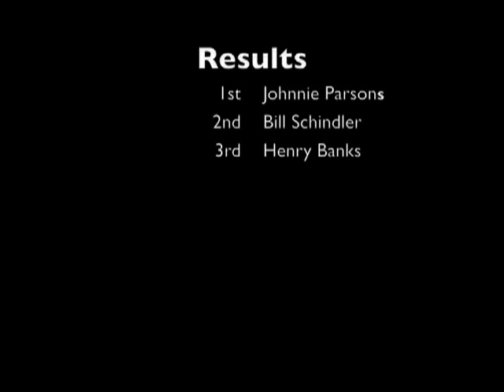Julian Buesink: AAA Indy Cars 1950 Darlington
Vignettes from an AAA Indy Cars Series race at Darlington S.C. held on Dec. 10, 1950 and won by Johnnie Parsons. From the Julian Buesink Collection.